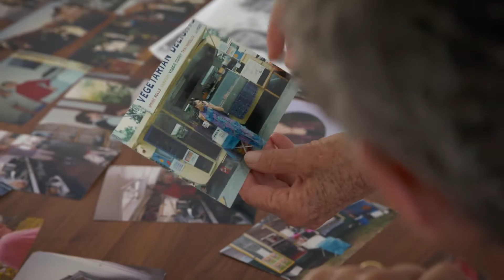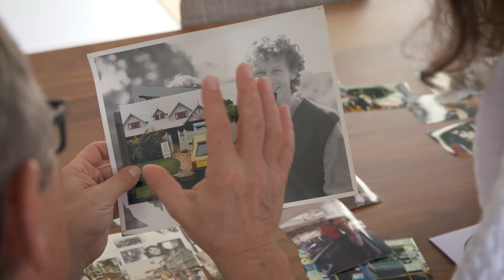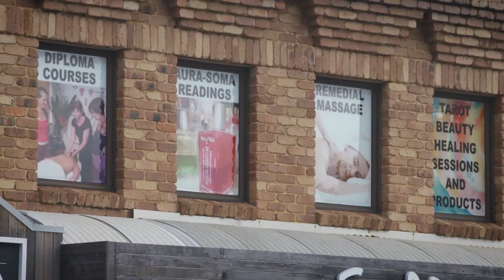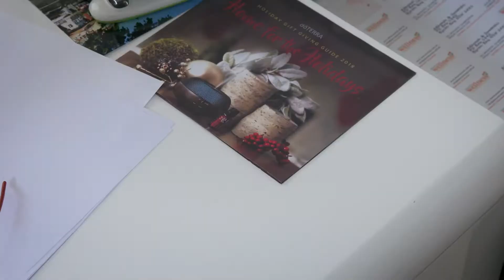doTERRA Presidential Diamonds Adheesh Piel & Santoshi Stone's Story